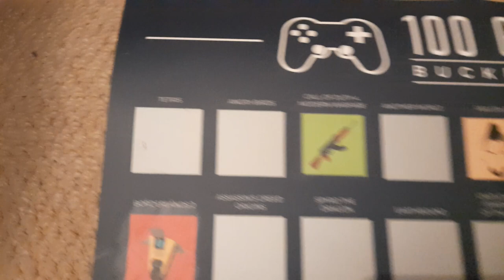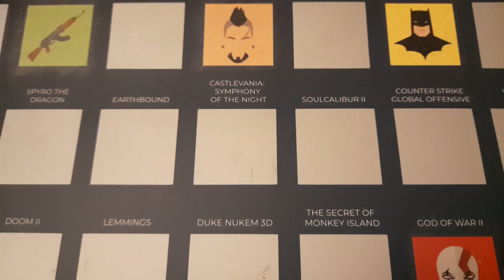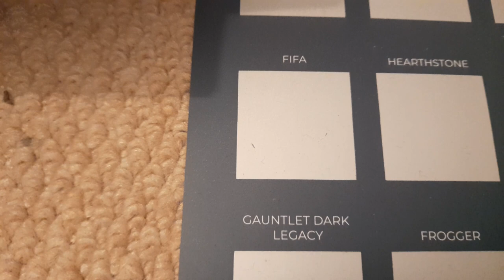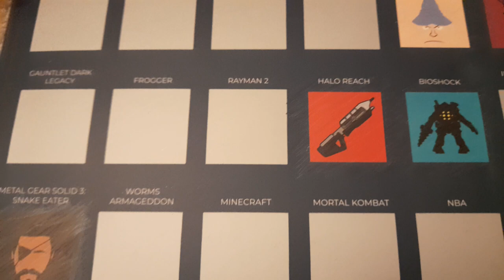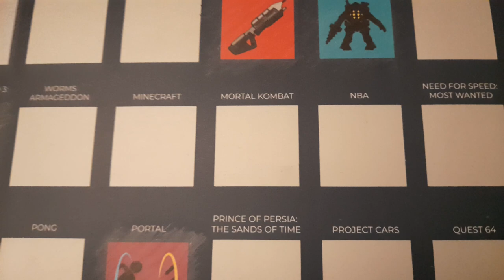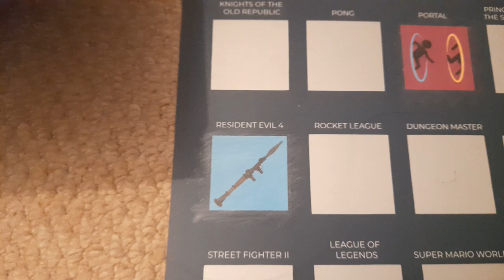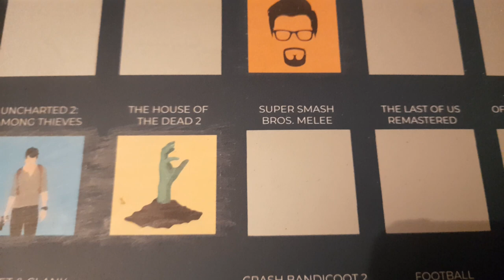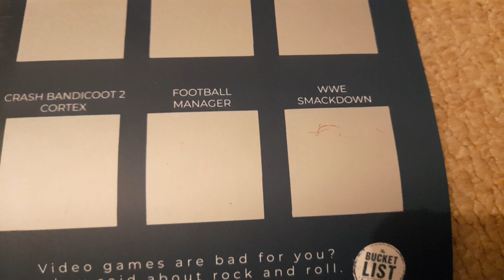100 Games Bucket List Challenge.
I recently received this scratch poster for 100 games bucket list, I aim to complete and play as many as possible before the end of the year.
come follow me on this challenge.